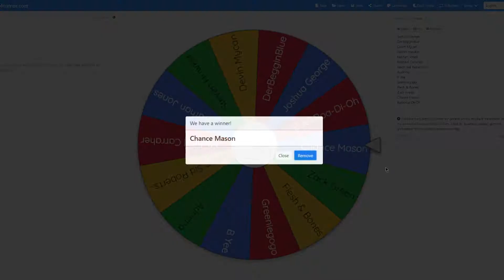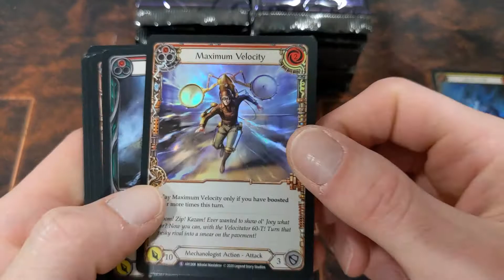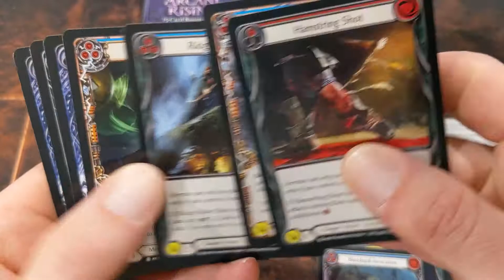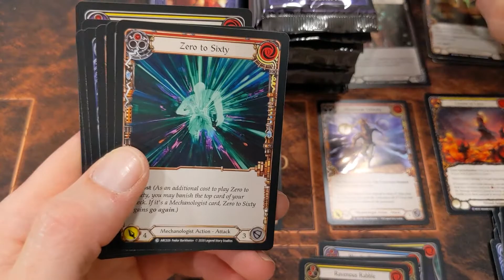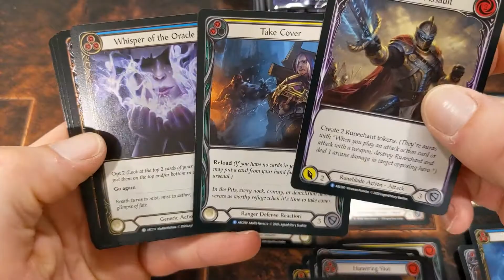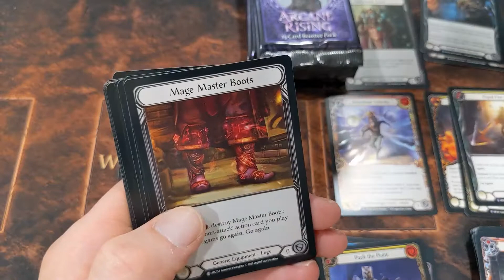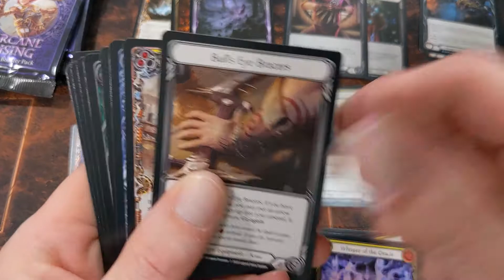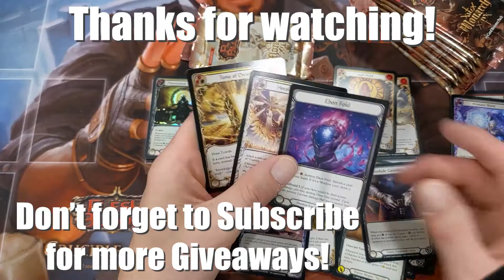Arcane Rising Box Giveaway Winner Announcement + Box Break!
Congrats! & Thank you to everyone for your support, we're excited to do more giveaway's in the future!

Thanks for checking out today's video!  Let us know what your favorite pull was and what you think we should try to open next!